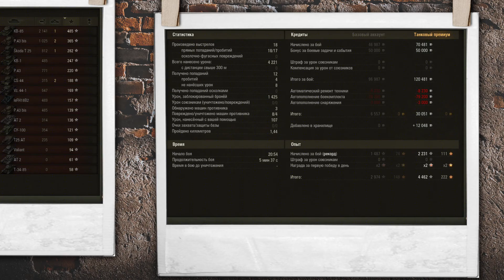DDReplays ИНТЕРЕСНЫЕ БОИ ИЗ WORLD OF TANKS С DISCODANCERRONIN! Настоящий хищник - Tiger I! #126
Привет меня зовут Discodancerronin! И это рубрика DDReplays! В ней вы увидите, смешные, интересные, нелепые, неожиданные, нагибучие и не только бои из игры World of Tanks!!
Звезда этого боя: Тяжелый  танк Германии 7 уровня - Tiger I
Место встречи: Старая гавань

Зрелищные бои, невероятный нагиб, сливы, забавные моменты, бомбящие союзники и многое другое в World of tanks вместе с Discodancerronin!